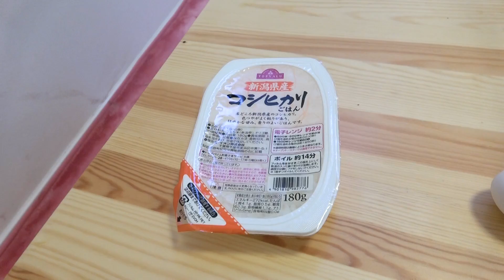駄菓子のビッグカツ30枚で巨大カツ丼作ってみた！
のってんです！ビッグカツ30枚を使ってカツ丼にしてみました！！！まさかの味に感動...!?笑
応援、コメント、宜しくお願いします！

【251（ニコイチ）オススメ動画！】

★「876TV」 とは？

「876TV」(ばんなむてぃーびぃー)では、「News」「アソビ」「教育」の3カテゴリーを切り口としたゲームの枠に捉われないエンターテインメント溢れる動画を毎日お届けします!!